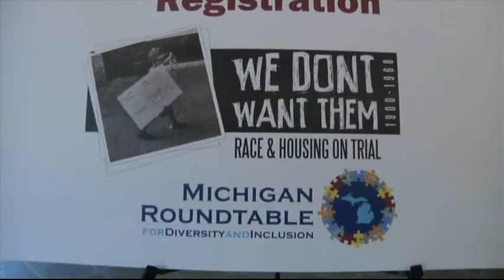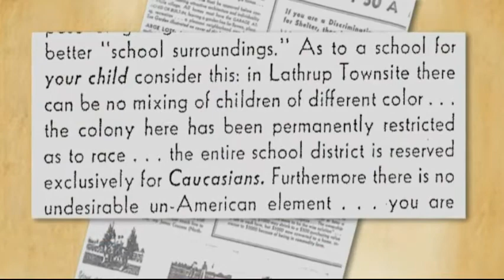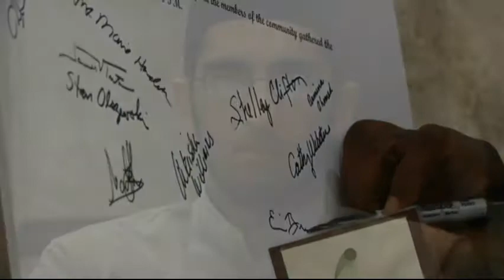About The Michigan Roundtable